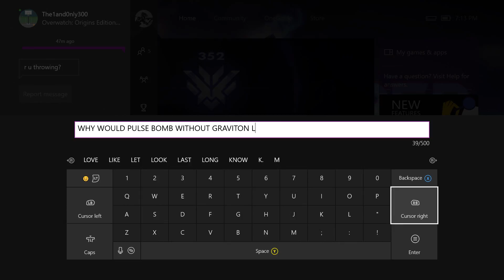Competitive Hell #10 - The Daily Struggle to 4k